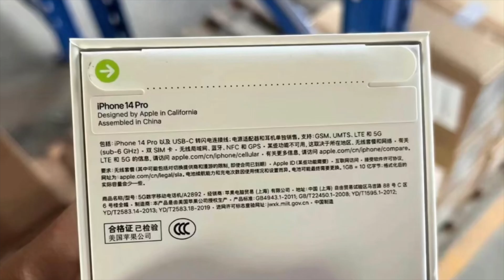iPhone 14 Pro Max - All Color First Hands On Look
iPhone 14 Pro Max - First Hands On Look and Real Box Look